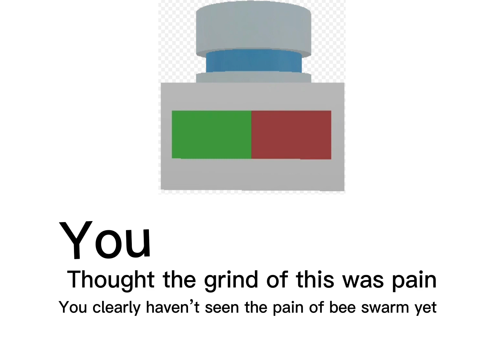What your backpack says about you